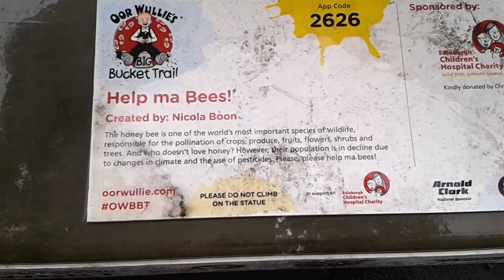Oor Wullie's Big Bucket Trail No.5 - Help Ma Bees!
Artist: Nicola Boon
Location: Castle Terrace East, Edinburgh.
Filmed: 9th July
APP No: 2626

For every child in Scotland, laughter is the best medicine.

Inspired by Scotland's iconic and favourite son, Oor Wullie's BIG Bucket Trail is the world's first NATIONWIDE public arts trail which will take to the streets, covering 700 miles, across Scotland this Summer. A total of 200 Oor Wullie life-sized sculptures can be spotted across Glasgow and the West, Edinburgh, Dundee, Inverness and Aberdeen.

This FREE mass participation art event is to be enjoyed by all for 11 weeks from June 17th to August 30th. Each life-sized sculpture will be individually designed by 100 artists, each reflecting a unique aspect of Scotland's diverse culture. The sculptures will be located out and about in the cities all summer, with an app and maps available to allow everyone to follow each city-wide trail.

The overarching goal of this event is to raise vital funds for all of Scotland's children's hospital charities to provide the very best possible care for the combined half a a million babies, children and young people who are seen each year.

At the end of the summer, the sculptures will be auctioned off and the money raised will be used to support the work of Scotland's children's hospital charities - Glasgow Children's Hospital Charity, Edinburgh Children's Hospital Charity and The ARCHIE Foundation (Royal Aberdeen Children's Hospital, Tayside Children's Hospital, Highland Children's Unit).